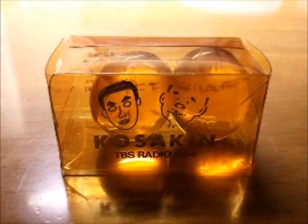意味ね～CD大作戦 その７３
再生リスト「オケべブラッブラッ vol.3」を作成しました。